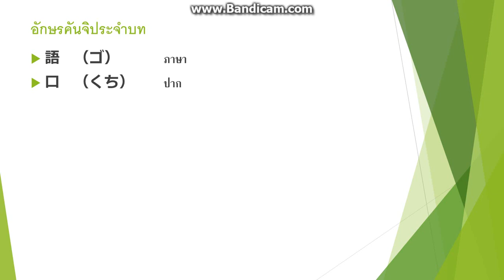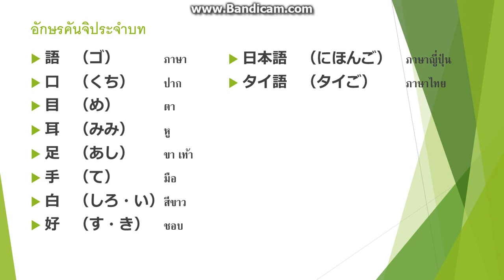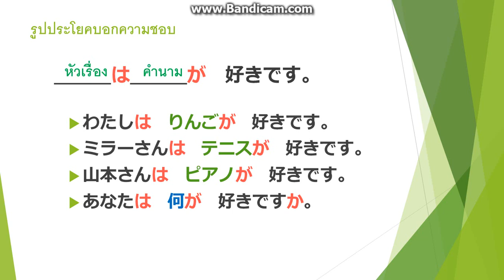Lesson9 ตอนที่ 1/4 คันจิและประโยคแสดงความชอบ